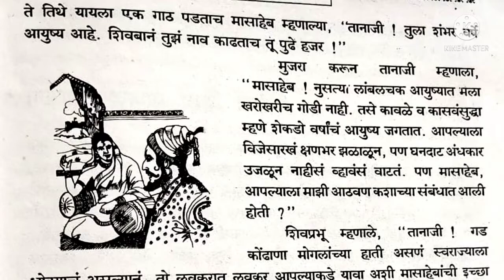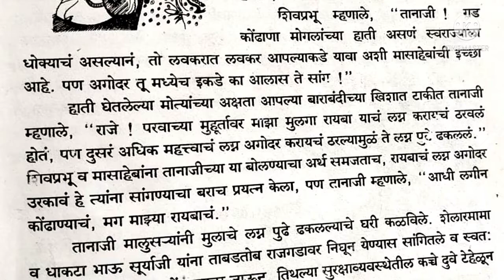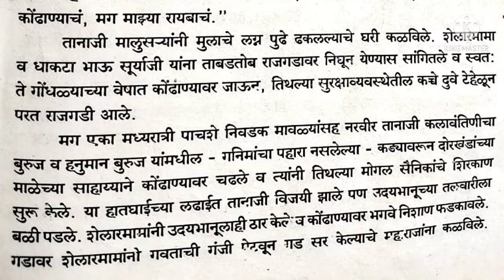आधी लगीन कोंढाण्याचं/निबंध व भाषणासाठी सर्वांना उपयुक्त